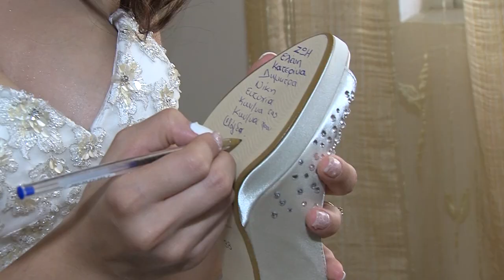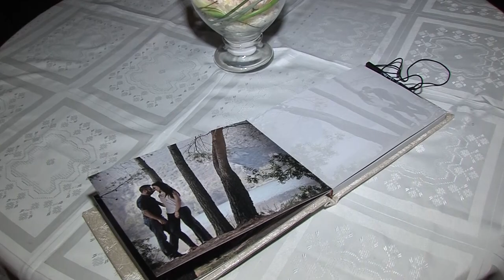Giorgos & Zoi | Wedding clip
Wedding Clip, Antonopoulos Photography | Videofilmings.